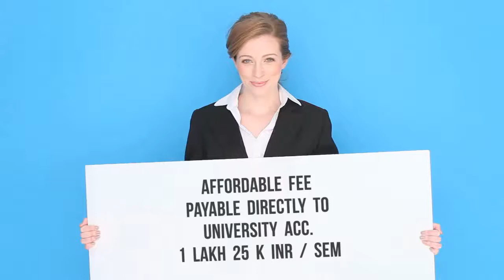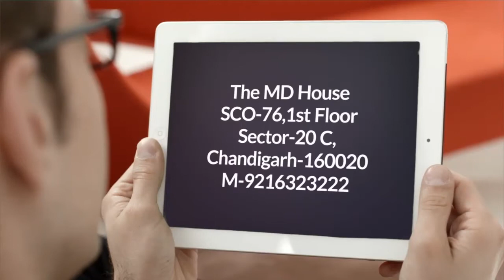MBBS ABROAD-THE MD HOUSE (Official)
"The MD House" officially represents "Bukovinian State Medical University" in South East Asia."Bukovinian State Medical University" is Government University of Western Ukraine where 1800 Indian Students are studying presently which is highest in any university abroad."Bukovinian State Medical University" is the Only University Abroad with Separate Hostel for Indian Girls. Best Results in MCI exam. Top Rank in Ukraine.